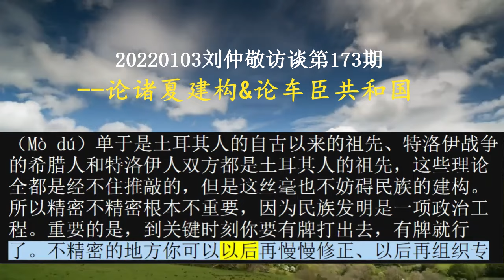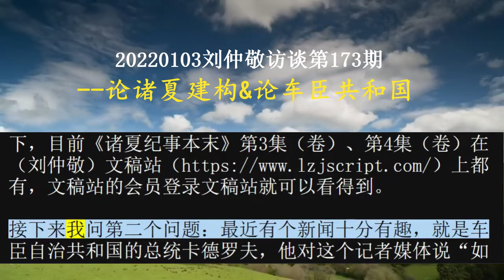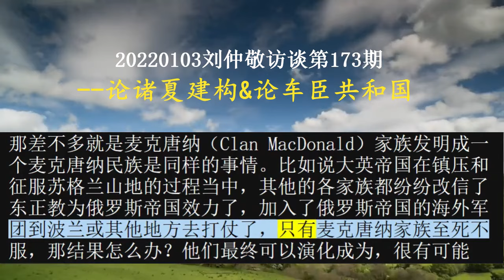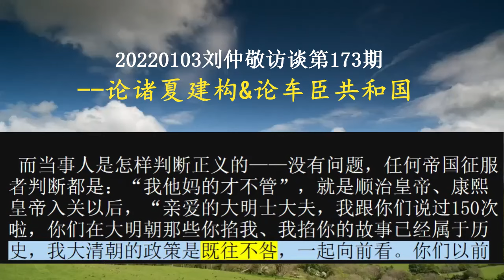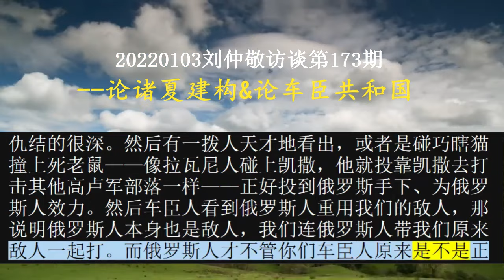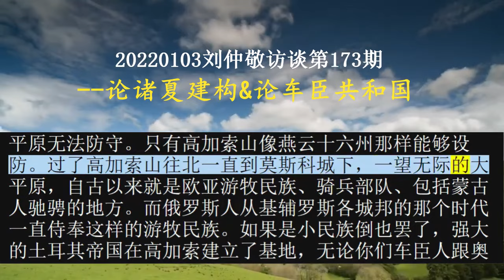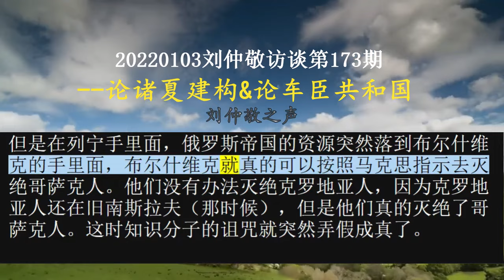20220103刘仲敬访谈第173期--论诸夏建构&论车臣共和国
《诸夏纪事本末》，其实是比如说中国帝国历史，包括《民国纪事本末》这样的历史，和巴蜀利亚历史这样一个过渡。《民国纪事本末》还是中国，它尽管已经不是传统中国史观，那还是东亚史观，它把东亚当作一个整体来记述；《巴蜀利亚民族史》就只管巴蜀利亚的事情，把东亚、内亚、南亚、全都当成是以巴蜀利亚为中心的外部世界。在这两者之间有个中间状态就是《诸夏纪事本末》。